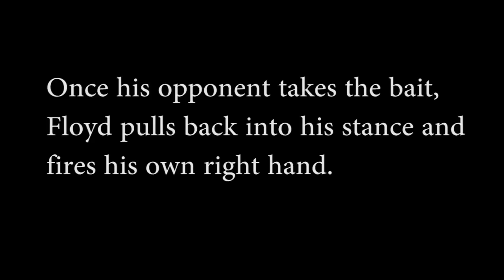Boxing 101: Floyd Mayweather's 'Pull Counter'